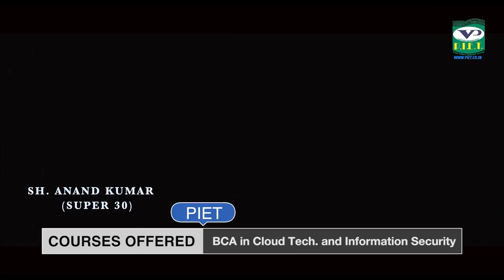किसान कावड़ यात्रा पहुंची सिंधु Border, ट्रैक्टर व बाइकों पर निकले किसान, देखिए तस्वीरें